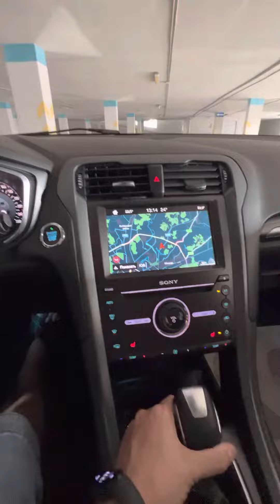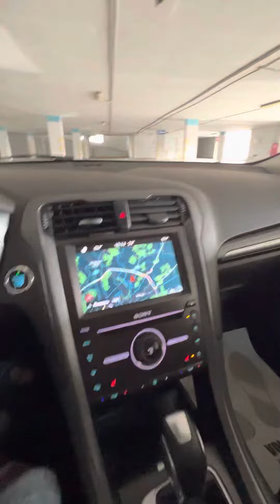Ford Mondeo из Европы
Автомобиль в наличии в Москве.
Можем привезти под заказ любое авто.